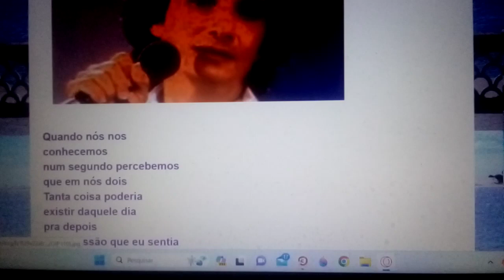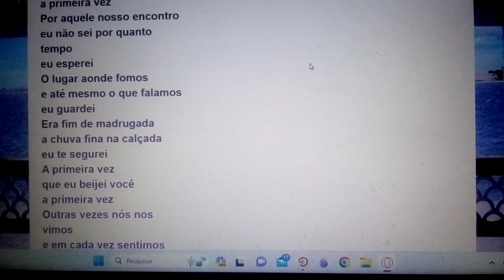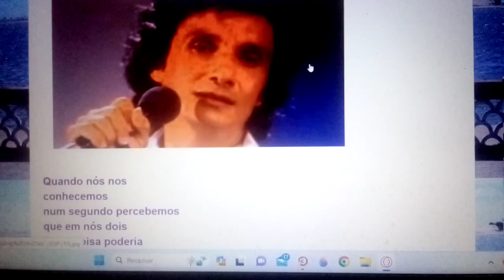Quando nós nos conhecemos no segundo percebemos que nós dois tanta coisa poderia existi.Ensaio cover